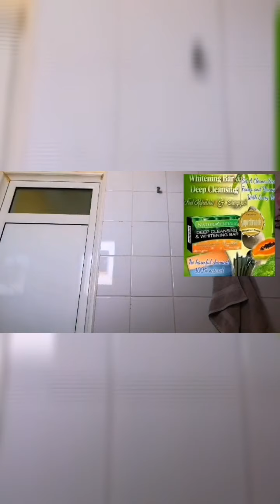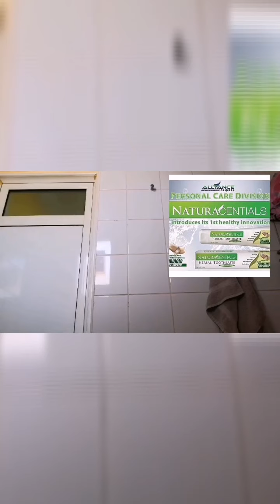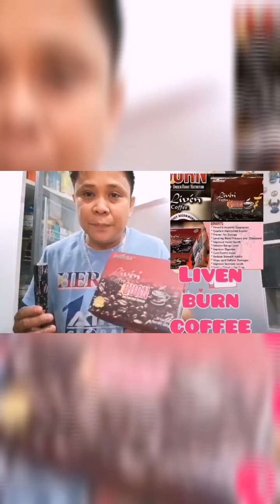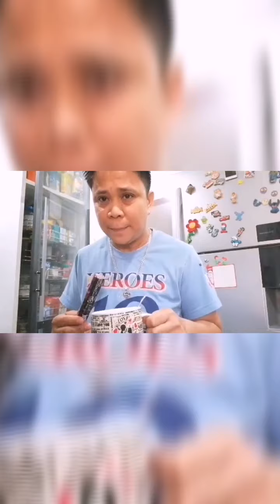Sabon na pampaputi gamot sa pimples /hearbal toothpaste for fresh breathe/liven coffee pampa sexy